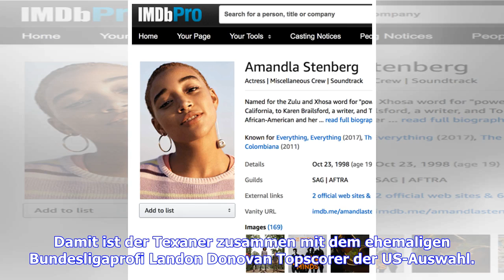US-Rekordmann Dempsey beendet Karriere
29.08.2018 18:59 Clint Dempsey gab sein Karriereende bekannt US-Fußballstar Clint Dempsey hat seine Karriere nach 15 Jahren beendet. Dies gab der 35-Jährige am Mittwoch bekannt. Dempsey bestritt 141 Länderspiele für die USA und erzielte 57 Tore. Damit ist der Texaner zusammen mit dem ehemaligen Bundesligaprofi Landon Donovan Topscorer der US-Auswahl. Dempsey absolvierte in seiner erfolgreichsten Zeit insgesamt 275 Spiele in der englischen Premier League für Tottenham Hotspur (2012/13) und den FC...